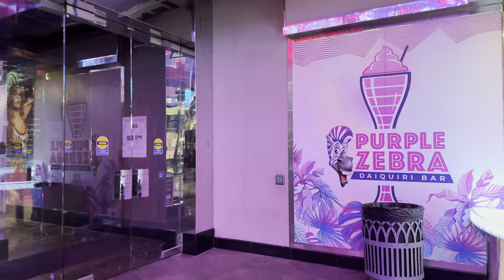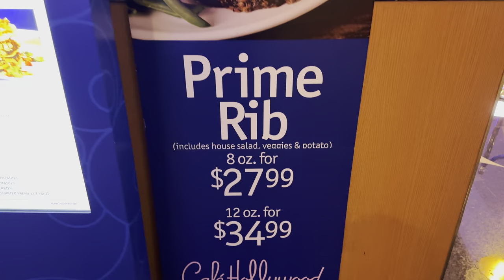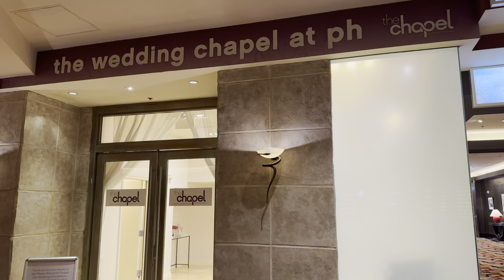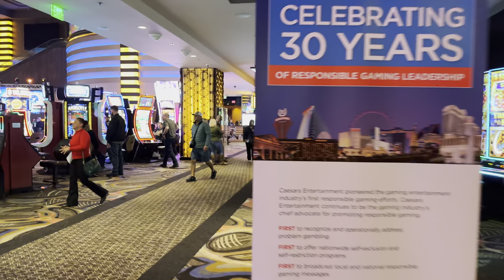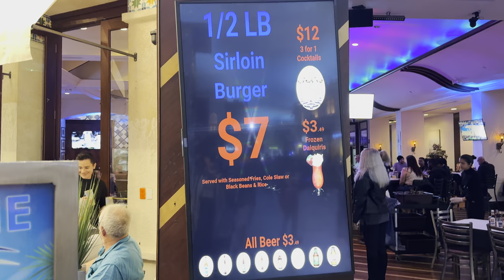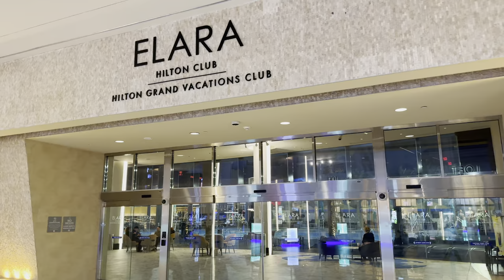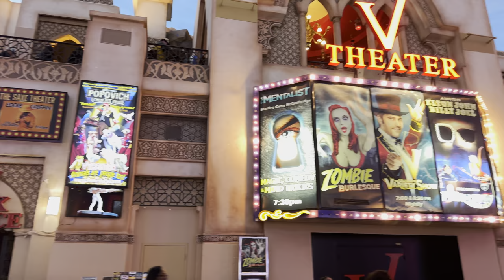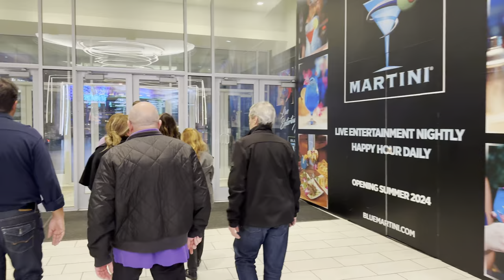Planet Hollywood Las Vegas Walk - February 2024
Join me on a Friday night walk of Planet Hollywood Las Vegas on the Las Vegas Strip in Las Vegas, Nevada. Planet Hollywood is a Hollywood themed Caesars Entertainment property located on Las Vegas Boulevard. It opened on August 18, 2000 as Aladdin. It was renamed Planet Hollywood in April 2007. Planet Hollywood feature Miracle Mile Shops, a shopping mall with 170 shops and services. It is also home to Bakkt Theater and Criss Angel MINDFREAK. It has some popular restaurants like Gordon Ramsay Burger, and Strip House Steakhouse. Koi Restaurant on the mezzanine level recently closed in January 2024. The Glass Bar recently opened on the casino floor right before Super Bowl weekend.

Filming Date: Friday February 23, 2024 at 7:20PM

Video Chapters:
00:00 Las Vegas Strip
02:30 Planet Hollywood Las Vegas
03:23 Gordon Ramsay Burger
05:05 Café Hollywood
06:17 Planet Hollywood Lobby
11:25 Spa and Fitness Center
12:45 Criss Angel MINDFREAK
13:40 Strip House Steakhouse
15:05 Planet Hollywood Casino
16:17 P.F. Chang’s
18:30 Glass Bar
20:10 Bakkt Theater
20:50 Miracle Mile Shops
22:55 Ocean One Bar & Grille
23:30 Pampas Las Vegas
24:05 Gen Korean BBQ House
26:20 Hilton Grand Vacations Club Elara
27:05 Saxe Theater
29:15 La Salsa Cantina
30:00 Blondies Sports Bar & Grill
30:30 V Theater
31:00 Flights Las Vegas
35:20 Cabo Wabo Cantina